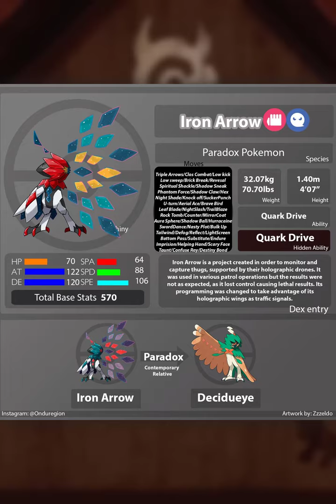What If ALOLA STARTERS Got PARADOX Forms In Pokémon Scarlet & Violet DLC?!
Imagine if the Generation 7 Alola Starters got Paradox Forms in the upcoming Pokémon Scarlet and Violet DLC? How would you imagine their Paradox Forms in potential Scarlet and Violet DLC? Comment your thoughts, have a damn good one!

All make delicious artwork, so show them some love!! Yahoo!!! 😁💪

🌟 Special thanks to my Tier 2 Patrons:
Jason Low

This video involves topics such as:
Pokémon
Pokémon scarlet
Pokémon violet
Pokémon scarlet & violet
Pokémon scarlet & violet dlc
Pokémon scarlet & violet paradox forms
paradox forms
paradox Pokémon
fan made paradox Pokémon
fan made paradox forms
paradox Pokémon forms
ancient paradox Pokémon
ancient paradox forms
future paradox forms
future paradox Pokémon
decidueye
incineroar
primarina
paradox decidueye
paradox incineroar
paradox primarina
fakemon
fakemon paradox forms
paradox fakemon
Pokémon forms
new Pokémon forms
new paradox Pokémon
new paradox forms
new paradox Pokémon forms
paradox alola starters
paradox alola starter forms
alola starters paradox forms
gen 7 starters
paradox gen 7 starters
fakemon region
fakemon dex
Pokémon scarlet dlc
Pokémon violet dlc
new Pokémon scarlet & violet
the teal mask